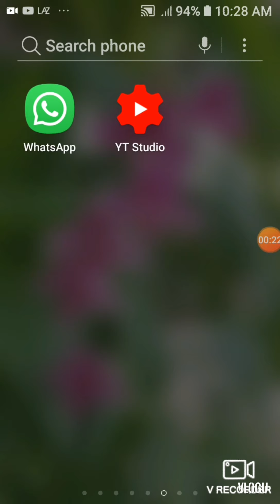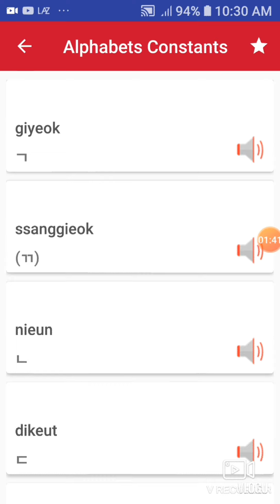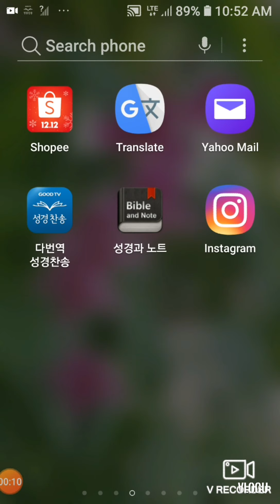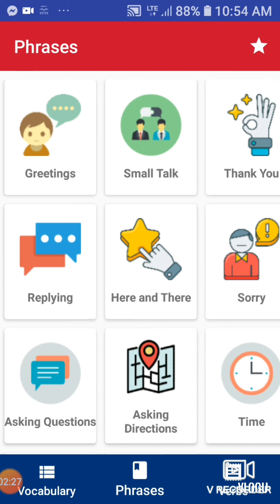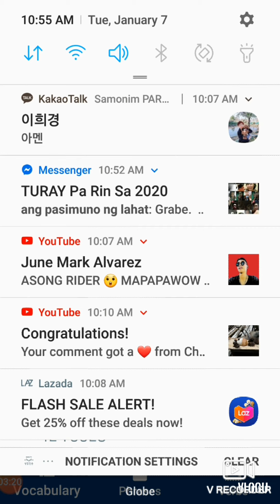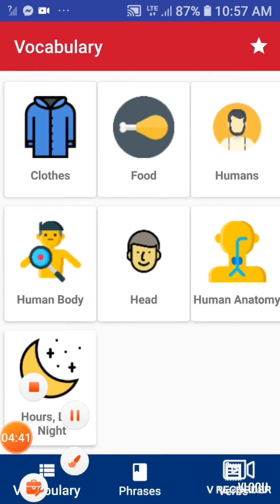KOREAN learning School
May pa Exam na nmn c POEA para sa EPS-TOPIC para makapag trabaho sa korea... in demand kc guys. Isa na ako sa nangangarap mkapunta at makapag trabaho dun. Ang laki kc ng Sahod... sana makapasa kahit kunti plang nalalaman. Bahala na c God sakin.